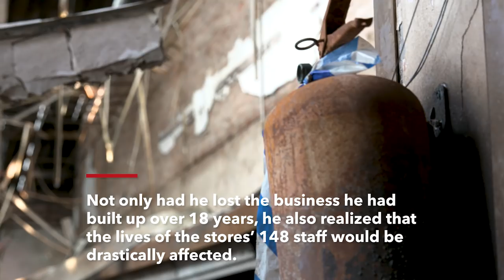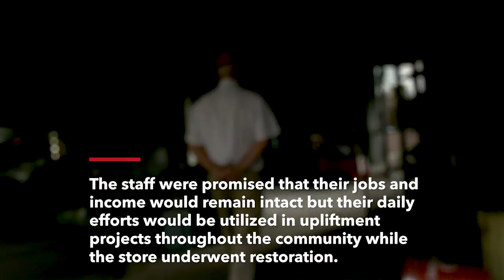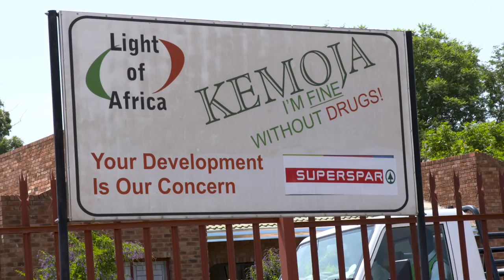Good Things TV: This is what a SPAR did for 148 employees after it burnt down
On the 23 September 2017, a SPAR in Bela Bela burnt down and did something amazing for their employees. In the process, they inspired the 'Good Things Guy' team to do something amazing too.

Good Things Guy reported on what a SPAR did for 148 employees after it burnt down in December last year. It was a tragic story but one that sparked more than just an idea to look after the employees, it inspired us to take our story telling one step further.

On the 23 September 2017 the Superspar in Bela Bela burnt down in a tragic fire.

Carel Coetzee was left in a dire predicament where he no longer had work for the 148 employees of his SPAR, some who had worked at the store for over 18 years.

Instead of letting anyone go, he decided that he would continue paying the employees to do various charity projects around the city while the store was being rebuilt.

“The I AM SPAR project was born next to our burning store… we explained to our staff that although we have lost a building but we can still serve. We divided our staff into teams and they are currently working at the old age home, schools, hospitals and even at the local police station.”

Since then the staff members have collectively done more than 60 000 man hours of community service. They have painted schools, built churches (from the ground up), cultivated vegetable gardens for the poorer communities and even refurbished the hospital.

After publishing the story, the biggest conversation online was circulating around why that story not made the headlines of mass media? That got the Good Things Guy team thinking.

"Imagine if we could create a space where amazing South African stories could literally lift off the pages of our platform and transform into visual representations. These videos could live separately on social media platforms for users to share then with each other and the world."

Thats when GoodThingsTV was born... an idea to create regular video stories featuring amazing South Africans.

"The whole concept is to concentrate on the story. No presenters. Just the story... cause thats what really matters. Telling stories with video allows us the opportunity to reach a wider audience and we firmly believe this will resonate with our already established readers.

Shooting this pilot is the first step in story telling videos becoming a language of Good Things Guy and we are thrilled at the corporate interest already shown at this new addition to the Good Things Guy universe."